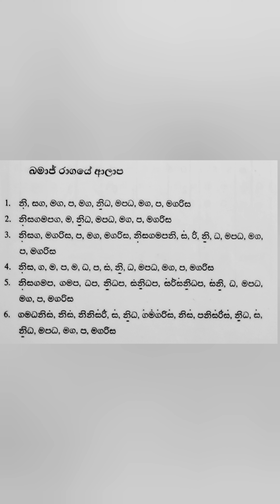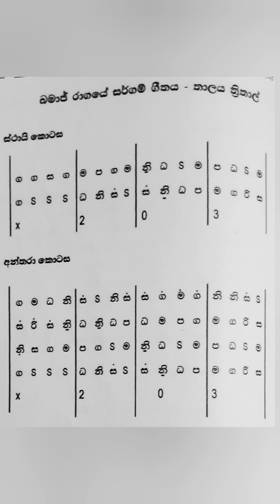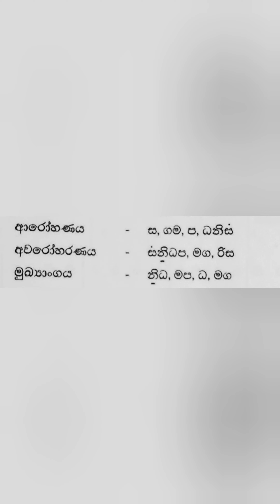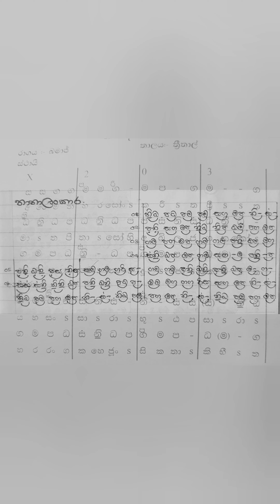Rag Khamaj - Chota Khayal - Theen Thal ඛමාජ් රාගය - මධ්‍යලය ගීතය - ත්‍රී තාලය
විශාරද ප්‍රථමා අදාල ඛමාජ් රාගය
මධ්‍යලය ගීතය

ගායනයට අත්වැලක් සඳහා පමණි

කෙටියෙන් සහ සරලව.

ආශ්‍රිත ග්‍රන්ථ
රාගාලංකාරය - සනත් නන්දසිරි මහතා
රාග මාලිකා - නෙලුම් සතීකර රත්නපාල මහතා

Bhageeshree Music Academy Creation

PSR SX 900 - EAK THAAL & THAMBURA